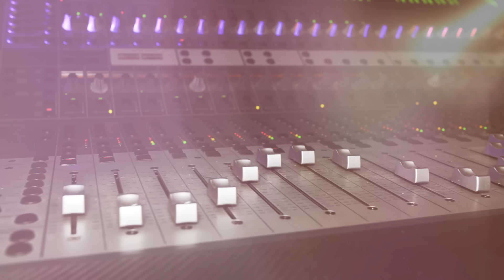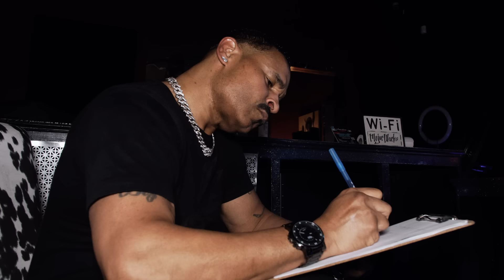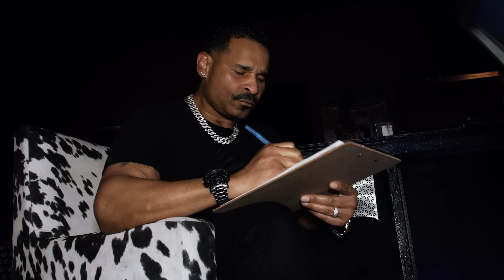Gerald Williams-I Surrender All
New Gospel Artist Gerald Williams debuts his first production under Brotha Gee and Moonlighters Enterprises. Gerald Williams ministers to the world through music letting know to Surrender it all to Jesus. This is a first of productions between Gerald Williams and Brotha Gee. All praises to Jesus as Lord and Savior may this song bless whoever hears it.